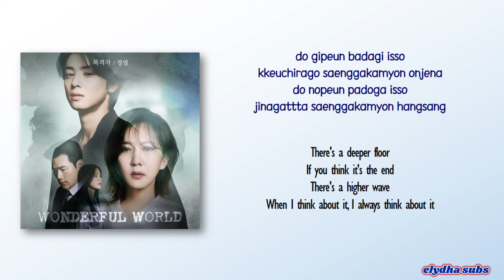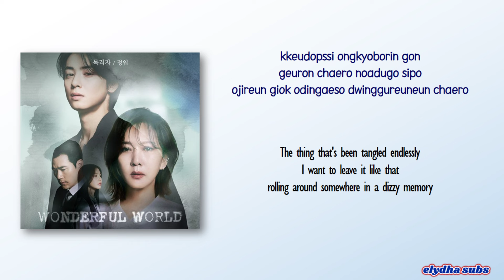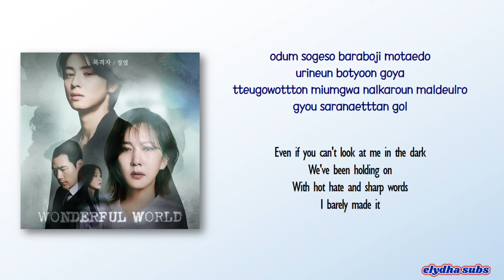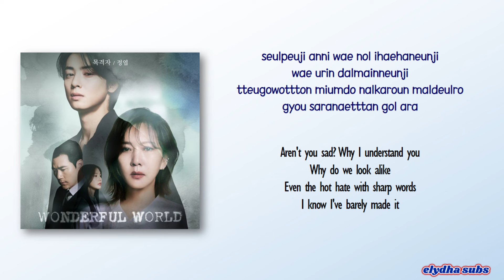Jung Yup (정엽) - Witness [Wonderful World OST Part.5] [Rom|Eng Lyric]